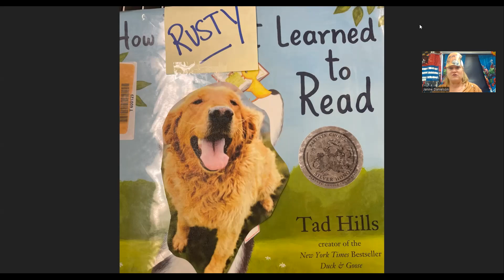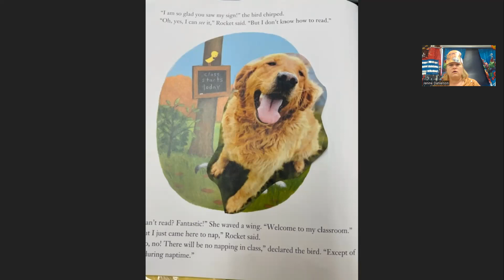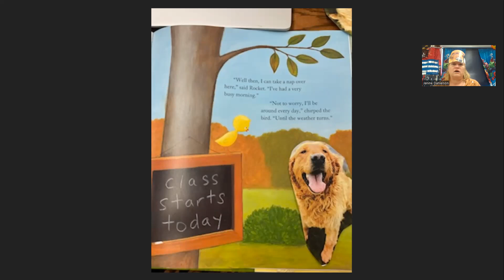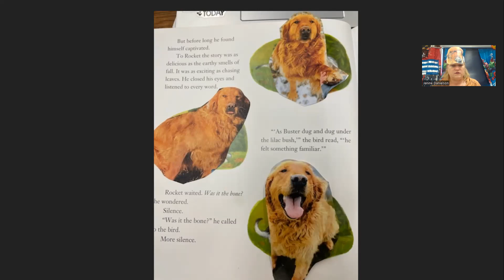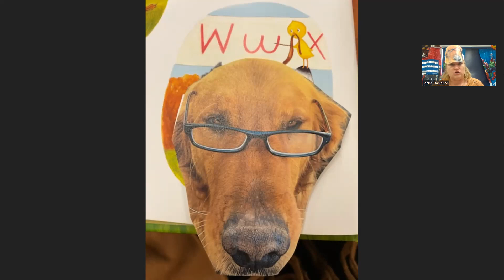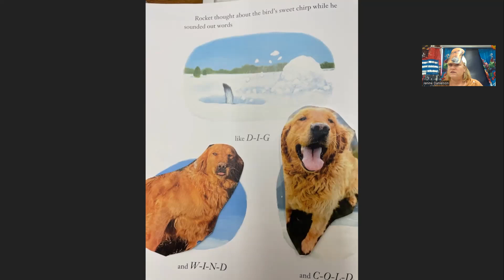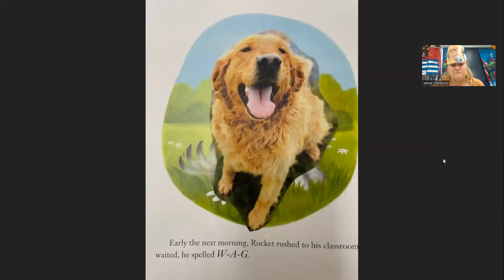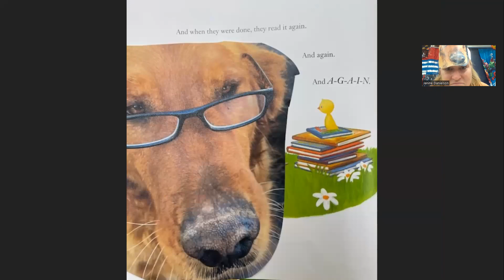How Rusty Learned to Read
After watching Mrs. Olson and Mrs. Danielson, remember to vote for your favorite